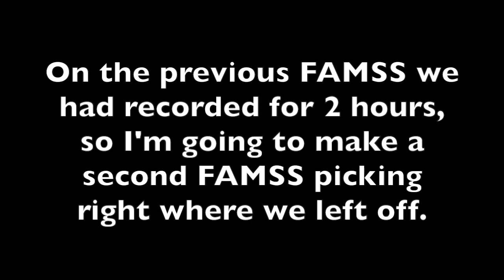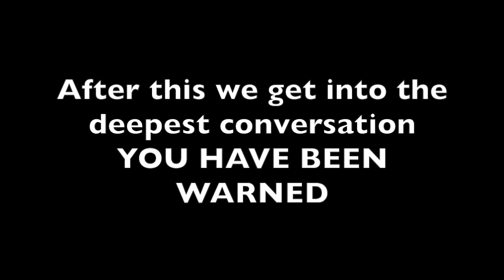Larry the cable guy!?- FAMSS |Duck-Ductions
This video is about Famss